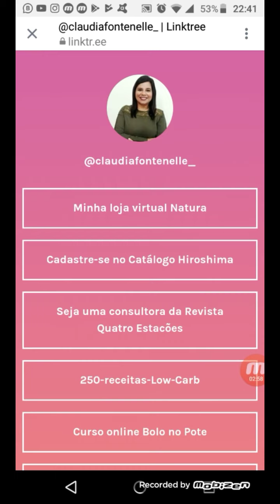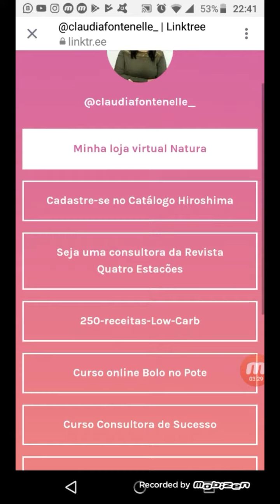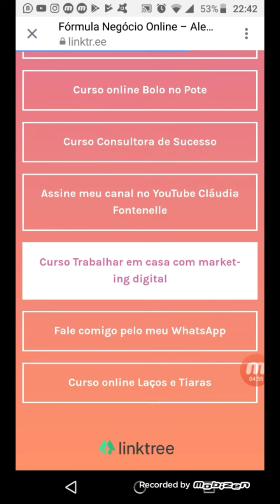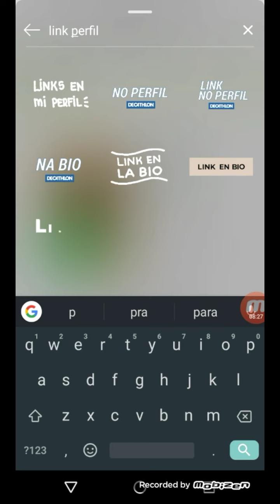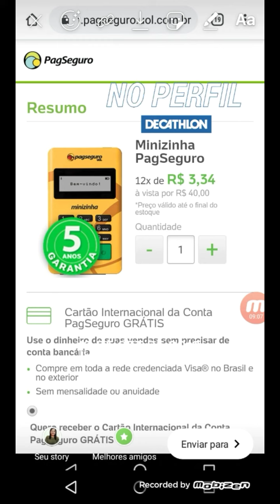COMO GANHAR DINHEIRO COM SEU INSTAGRAM. RENDA EXTRA COM INSTAGRAM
Aprenda de forma 100% online a ganhar 5x mais sem ter que aparecer, sem falar inglês e de qualquer lugar do mundo 🌎 COMO GANHAR DINHEIRO COM SEU INSTAGRAM. RENDA EXTRA COM INSTAGRAM

Claudia Fontenelle